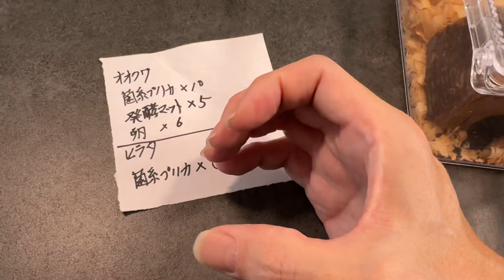【番外】我が家のペットたちをぜんぶ紹介します。